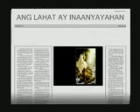BUKAS PALAD-SA HAPAG NG PANGINOONSung by CCDIAN.mp4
CCDian Album Recording